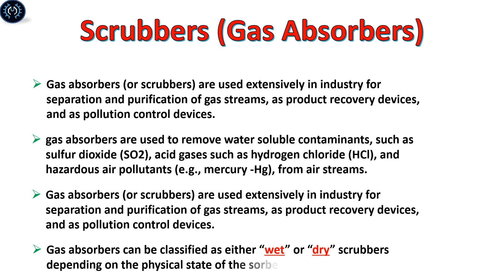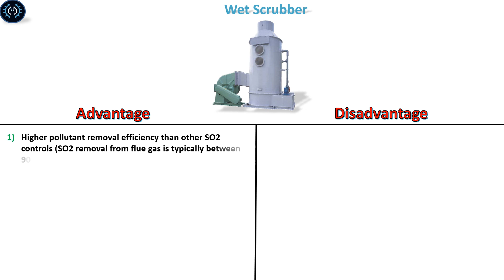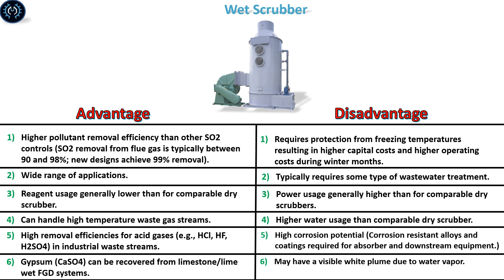Wet Scrubber Working, Advantage and Disadvantage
In wet scrubbing processes, liquid or solid particles are removed from a gas stream by transferring them to a liquid. The liquid most commonly used is water. A wet scrubber's particulate collection efficiency is directly related to the amount of energy expended in contacting the gas stream with the scrubber liquid.
Mechanics Mix introduce interesting engineering and technology videos with new vision, you will enjoy with Mechanics Mix  because our goal is to simplify engineering science and technology.